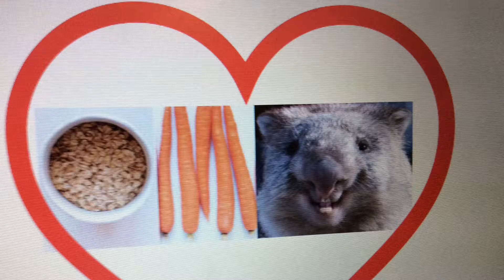Diary of a Wombat